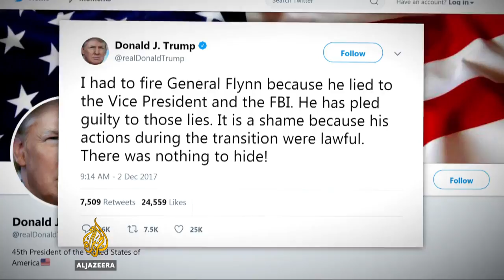Flynn guilty plea overshadows Trump tax bill win